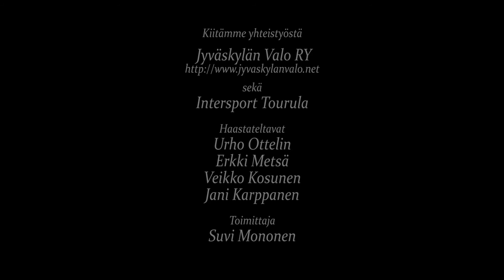Intona liikkeelle - Jyväskylän valo ry